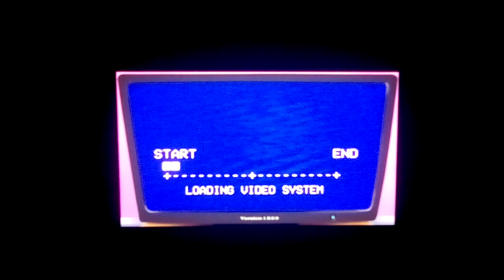Opening "The Jackbox: Starter Pack" And "RiffTrax: The Game" For the first time.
Today, Here's some footage of me opening "The Jackbox: Starter Pack" And "RiffTrax: The Game" For the first time.

After I gotten myself a $60 "Nintendo E-Shop" from "EB Game's" with a $100 Gift Card to buy them.

And Plus a "Cut The Rope" Runner Game that was on sale for $1 and the cheapest "Show-Bucks" pack for $7.66 just so I can buy myself a "Champion's" Sweatshirt hoodie for my "Fall Guy" to wear.

And the reason why I got "The Jackbox: Starter Pack" is to so that from every Monday to Friday night, I will play Two Games of "Trivia Murder Party 2" after watching "Shortland Street" on "TV2" After dinner.

Before going to bed for school or for the weekend, Like it feels a somewhat New Year's resolution, But it's not because it's not making me do better probably?

And Plus, As for the "RiffTrax: The Game" It has given me a idea of doing a spoof of "RiffTrax" Where I try my best to make jokes about "The Cuphead Show" Since it's awful to me.

In my opinion, And Plus, As for the "RiffTrax: The Game" One of it's features, REQUIRES YOU TO HAVE A PAID IN GAME MEMBERSHIP!

But luckily for me, I am happy to have "Om Nom Run" for "Nintendo Switch" because I can play it while watching the movie that be the worst movie in the entire Godzilla community.

Which that would be "Godzilla's Revenge" Now don't consider me to be a "Trivia Murder Party" Killer Maniac.

And I'm sure to cook up a surprise if we reach that goal.

Please note: You will hear some sound's happening within the background.